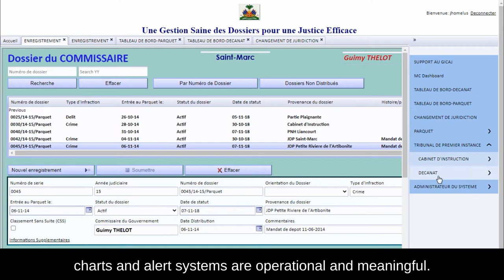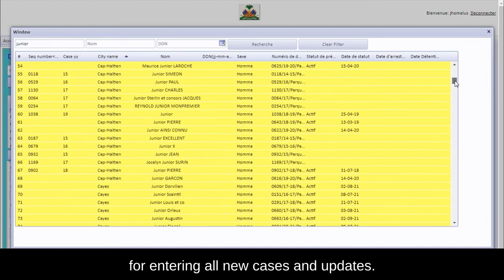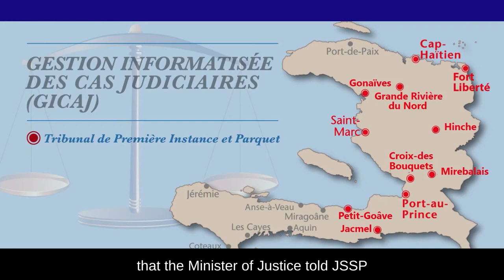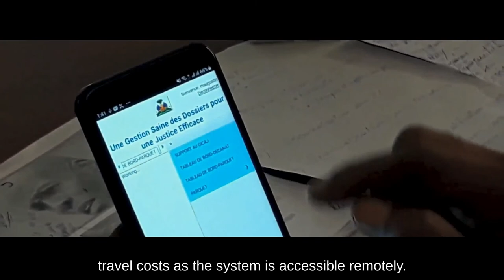Strengthening Haiti's Judicial System through Technology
The USAID-funded Haiti Justice Sector Strengthening Program (JSSP),  implemented by Chemonics, improved the country’s legal framework, protected citizens’ lawful rights, and increased accountability and oversight within the justice system. This video provides an inside look into the Court Management Information System (CMIS) across 13 jurisdictions in Haiti, that was developed and implemented by the program.